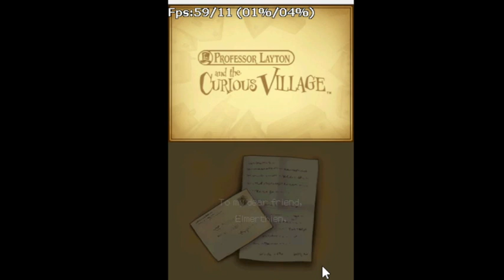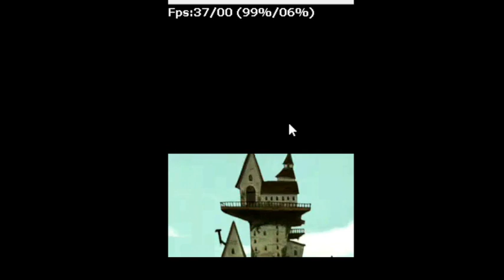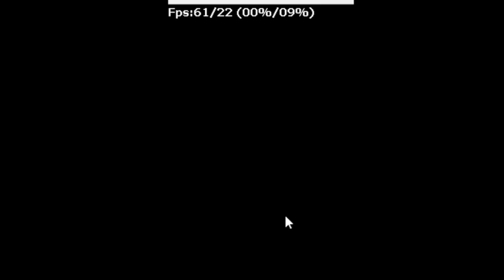Elmerthien plays Professor Layton and the Curious Village Part 1 - Swirly town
We've got a mystery-solving archeologist protagonist, a secluded town, some weird architecture, and even a recent death. Sounds like the beginning of a spooky tale.